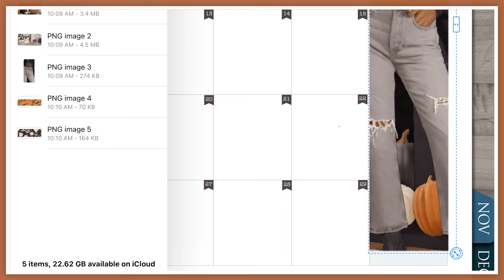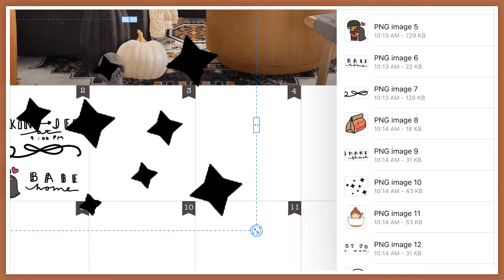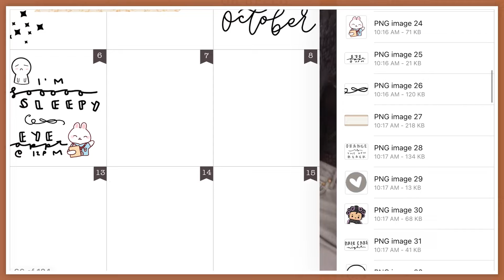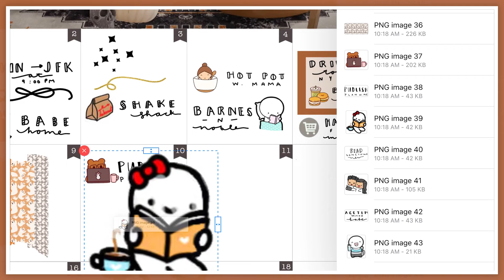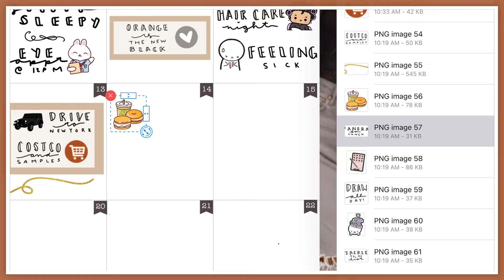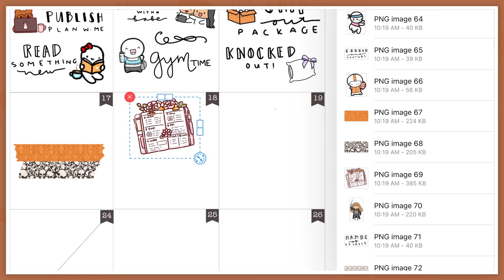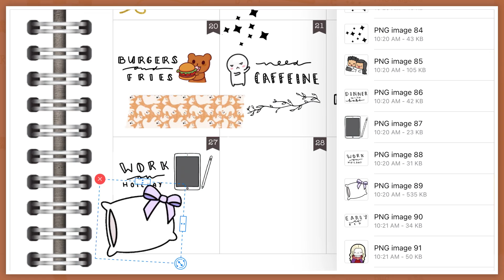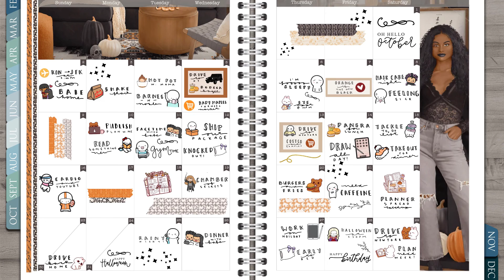November 6, 2022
i n   t h i s   v i d e o:
I’m planning for the week of october 10th-16th, 2022 in my digital  vertical planner. I include pictures and journaling from the week. this planner is my favorite.

- character & emoti stickers: plansocute, papershire stationary